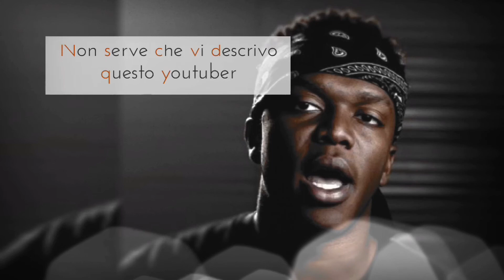Top 5 youtuber inglesi